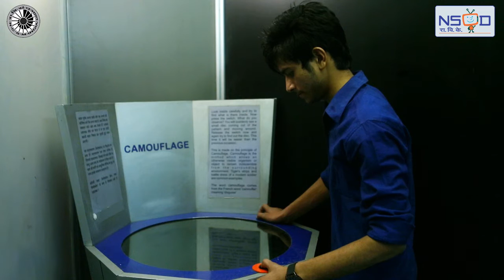Camouflage : Science Awareness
This film Camouflage developed by National Science Centre ( National Council of Science Museum) Pragati Maidan, New Delhi -110001.

 "FILM IS BASED ON SCIENCE EXHIBIT".